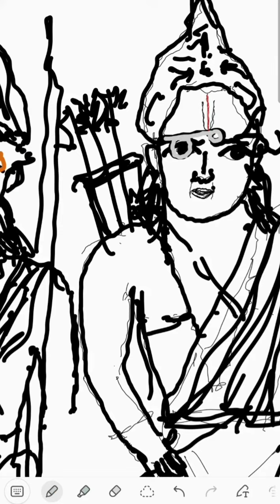ayodhya smellbellverbal art ery